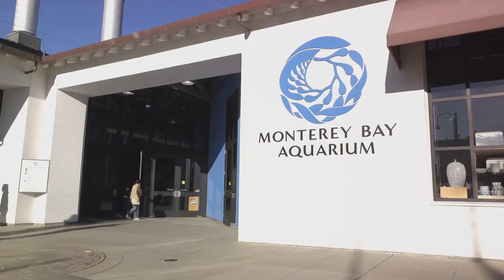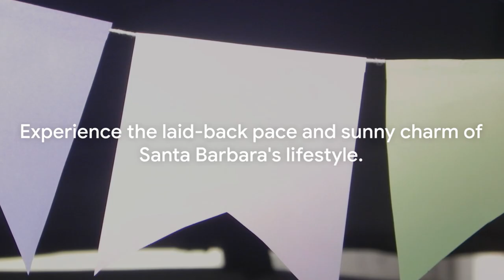Epic West Coast Vacation Ideas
Looking for the ultimate West Coast adventure? 🚗 Join us as we unveil the most epic vacation ideas along California's breathtaking coastline! From the iconic beaches of Malibu 🏖️ to the rugged cliffs of Big Sur 🌄, we'll take you on a journey filled with sun, sand, and surf. Discover hidden gems like the charming coastal towns of Monterey and Santa Barbara 🏘️, where each street is a postcard-worthy moment.

Embark on thrilling outdoor adventures like hiking through the Redwood National and State Parks 🌲, kayaking in Lake Tahoe's crystal-clear waters 🛶, or catching waves in the legendary surf spots of Huntington Beach 🏄‍♂️. Dive into the vibrant culture of San Francisco 🌉, where the Golden Gate Bridge awaits your Instagram-worthy snapshots.

Whether you're a thrill-seeker, nature lover, or simply craving relaxation by the ocean, our West Coast vacation ideas have something for everyone! Let's make memories that last a lifetime! 🌟 WestCoast CaliforniaDreaming TravelGoals 🌞